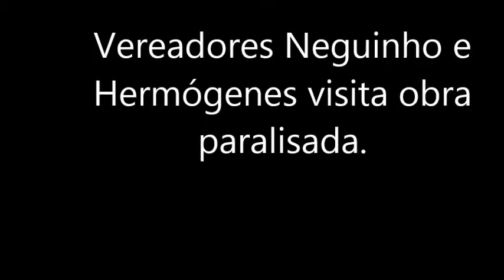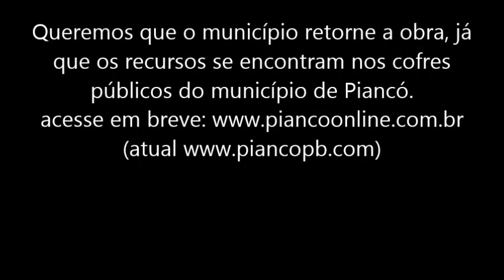Vereadores da oposição visitam obras irregulares em Piancó.